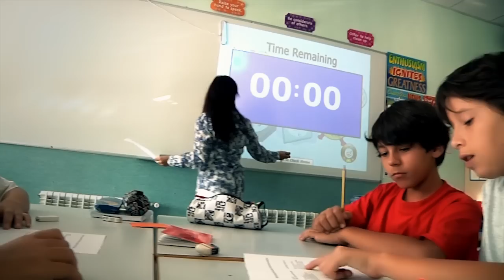Visita guiada parte II.mp4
Vídeo de la visita guiada de la etapa de Educación Primaria del Colegio.